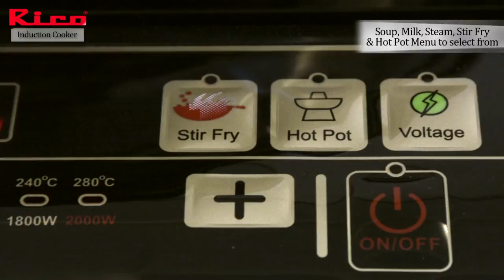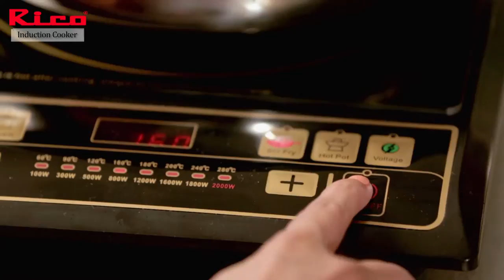Rico Induction Cooker